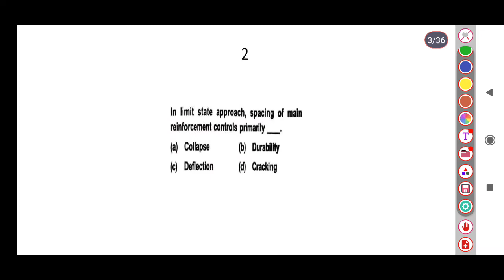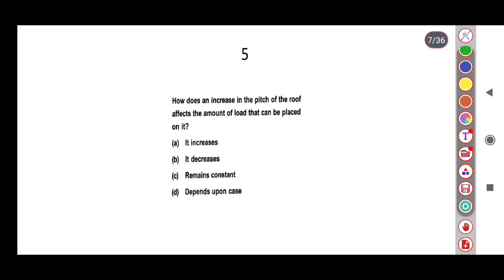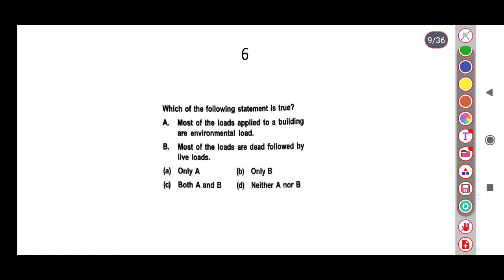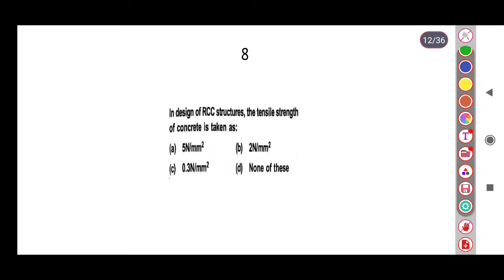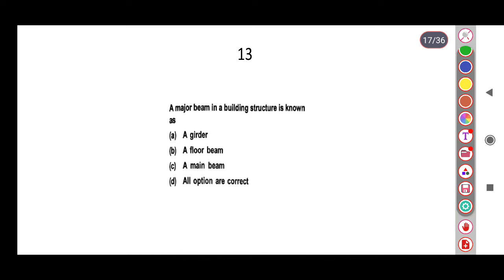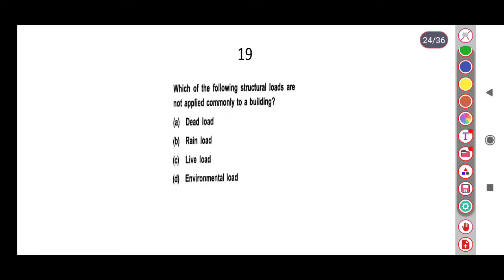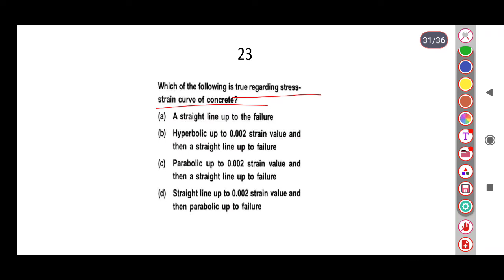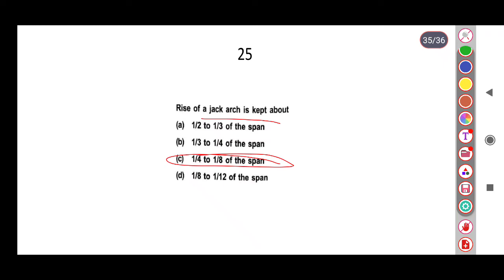SSC JE 2022#RCC#Introduction# Civil Engineering # Previous Year Questions Practice # Practice Set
# civil engineering
# rcc
# previous year question
# practice set ssc je
# important formula
# introduction